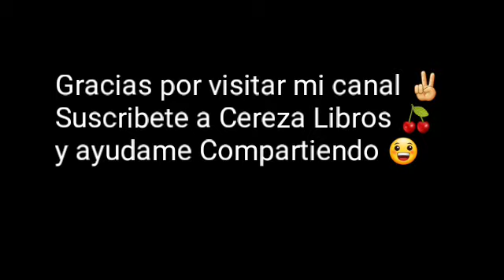Requiem 🍁 part7 Audiolibros con voz humana gratis